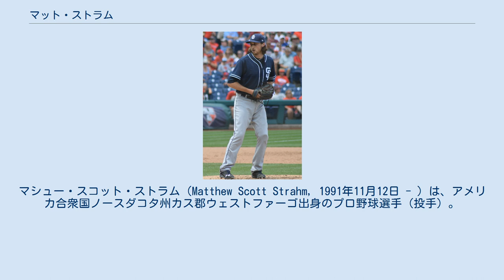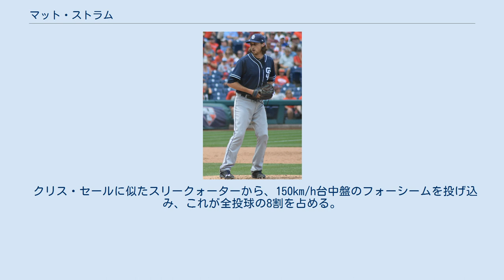マット・ストラム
マシュー・スコット・ストラム（Matthew Scott Strahm, 1991年11月12日 - ）は、アメリカ合衆国ノースダコタ州カス郡ウェストファーゴ出身のプロ野球選手（投手）。
左投右打。
 2012年のMLBドラフト21巡目（全体643位）でカンザスシティ・ロイヤルズから指名され、プロ入り。
19試合に登板して1勝3敗・防御率5.64・42奪三振の成績を残した。
 2013年はトミー・ジョン手術を受けたため、全休した。
 2014年は2年ぶりにマウンドに立ち、ルーキー級アイダホフォールズでプレー。
10試合（先発1試合）に登板して1勝0敗1セーブ・防御率2.33・27奪三振の成績を残した。
 2015年はA級レキシントン・レジェンズとA+級ウィルミントン・ブルーロックスでプレーし、2球団合計で29試合（先発11試合）に登板して3勝7敗5セーブ・防御率2.59・121奪三振の成績を残した。
 2016年は開幕をAA級ノースウエストアーカンソー・ナチュラルズで迎え、22試合（先発18試合）に登板して3勝8敗・防御率3.43・107奪三振の成績を残した。
7月31日にウェイド・デービスの故障者リスト入りに伴い、メジャー初昇格した。
同日のテキサス・レンジャーズ戦でメジャーデビュー。
 2017年は、7月1日に左肘の炎症で10日間の故障者リストに入り、7月3日には60日間の故障者リストに移された。
 2017年7月24日にライアン・バクター、トレバー・ケーヒル、ブランドン・マウラーとのトレードで、トラビス・ウッド、エステウリー・ルイーズ及び金銭と共にサンディエゴ・パドレスへ移籍した。
 クリス・セールに似たスリークォーターから、150km/h台中盤のフォーシームを投げ込み、これが全投球の8割を占める。